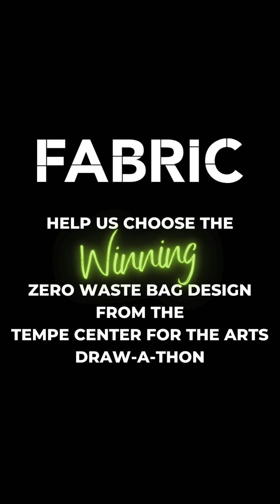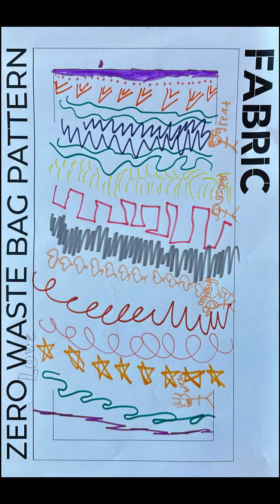The 2024 ZERO WASTE BAG DESIGN entries from the Tempe Center for the Arts DRAW A THON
Over 75 entries from the annual Draw-A-Thon at the Tempe Center for the Arts in June 2024.